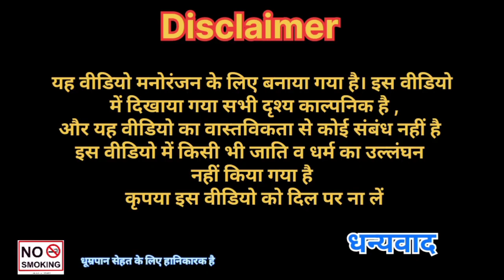तांत्रिक का देशी ओझाई। जूनियर गुरु कॉमेडी वीडियो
comedy video type of dehati comedy ,Desi ojhai comedi video by harsh junior,

I'm on Instagram as @juniorguruteam. Install the app to follow my photos and videos.